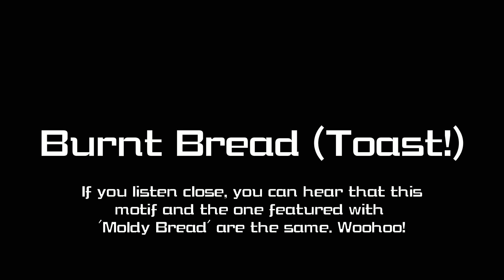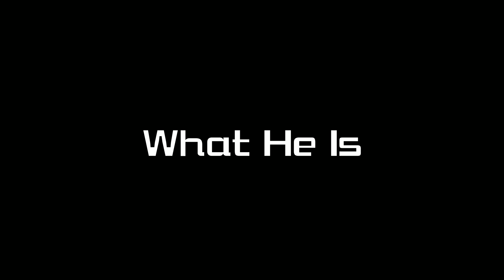My Personal Favorite Parts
00:00 | Cold Spot
00:28 | Dance With The Judge
01:05 | Frost Bend
01:41 | Moldy Bread
02:27 | Burnt Bread (Toast!)
03:00 | BREAD NO LONGER
03:42 | APPARUIN
04:01 | What He Is
04:34 | Stitched Silent
05:33 | W.E.I.G.H.T. of G.O.D.
06:05 | No Cells